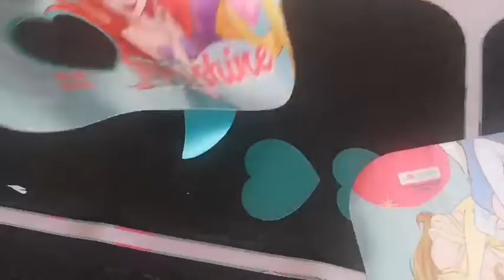print cloth fabric cnc knife cutting machine wih camera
Whats app/Tel/We chat  Ella:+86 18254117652
print cloth fabric cnc knife cutting machine